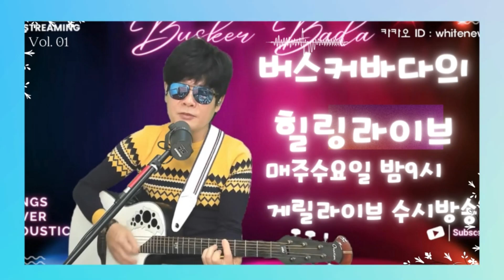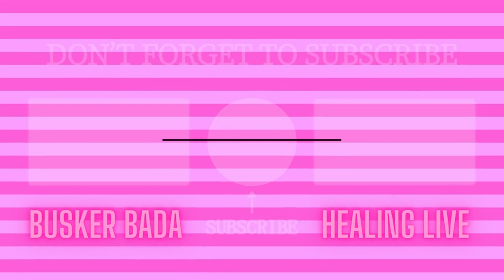내 사람-김소연 COVER BY BUSKER BADA